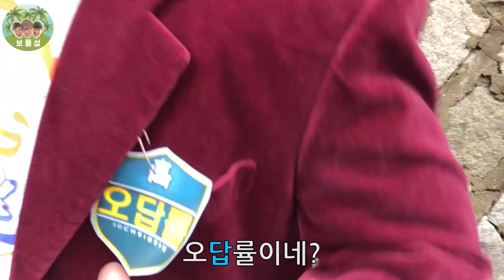고등래퍼 오담률,배연서 북 분장하고 후배들 밥사주깈ㅋㅋㅋㅋㅋㅋ싱크로율ㅋㅋㅋㅋㅋㅋ